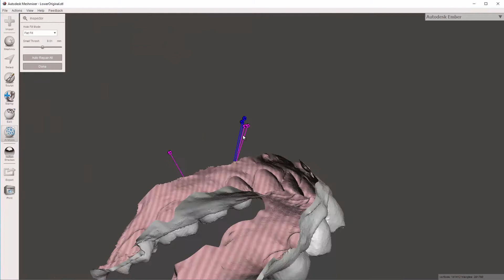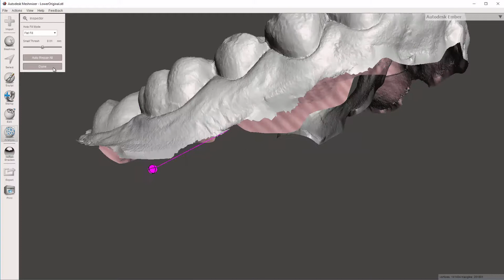Video 2 of 5: MeshMixer Dental Model Trimming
In this video, I describe how I trim excess from 3D models to improve print efficiency, but reducing resin efficiency and optimizing build-plate usage.